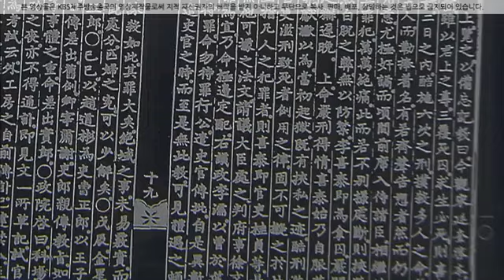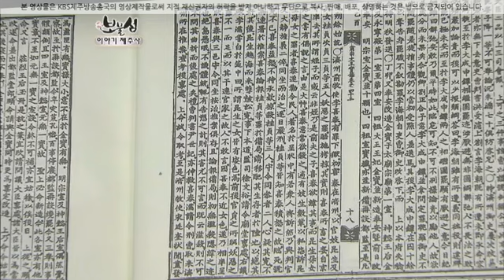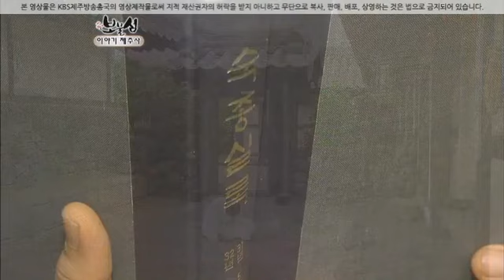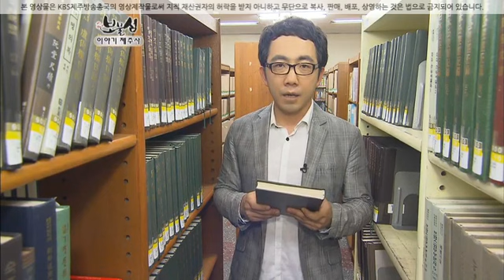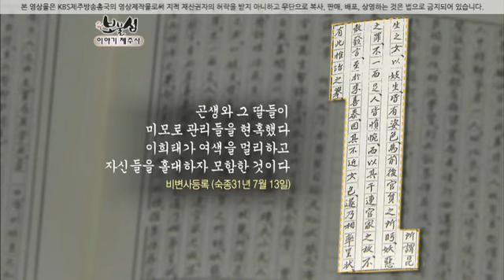기녀 사또를 고발하다. 제주 관기 장살사건의 전모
KBS 스페셜 이야기 제주사
2014